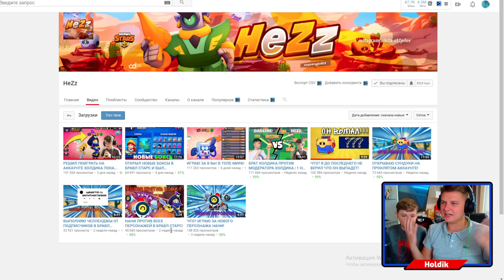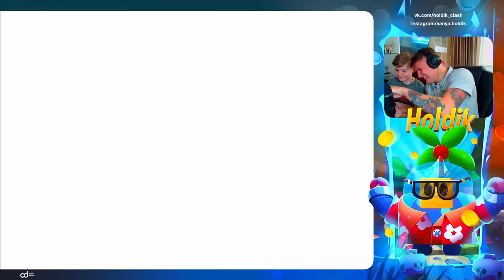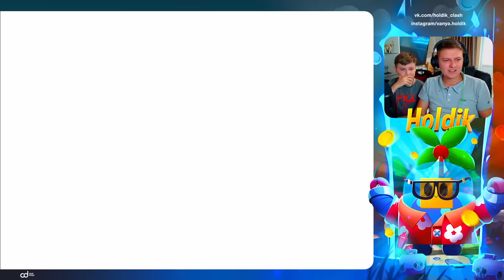ДАЛ СЫГРАТЬ МЛАДШЕМУ БРАТУ В ТОП 1 МИРА НА МОРТИСЕ!😰